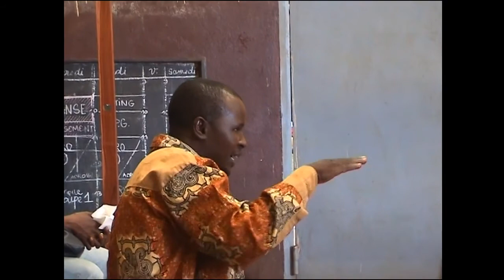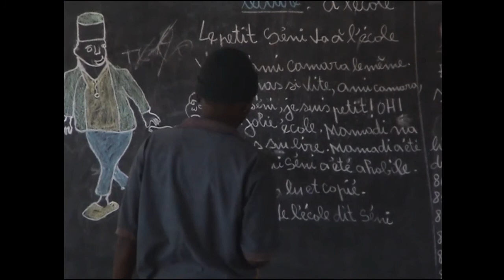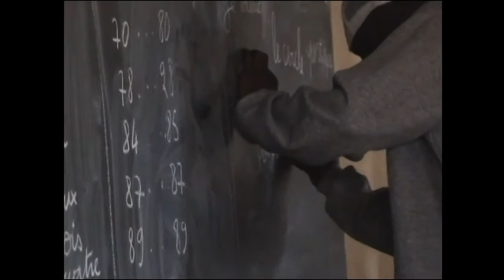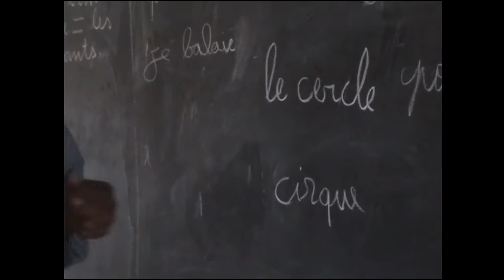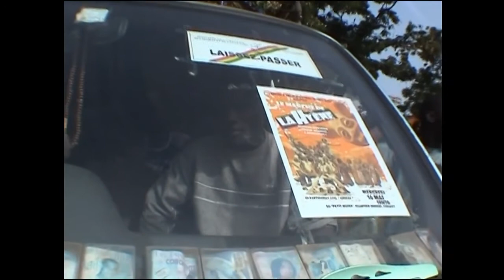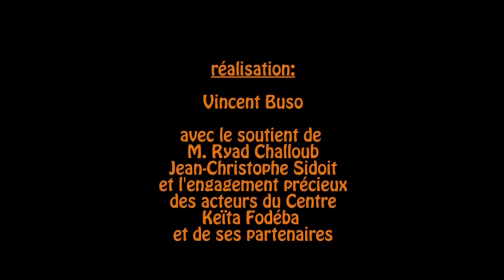TINAFAN /2008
Centre des arts acrobatiques Keita Fodéba et l'association TINAFAN à Conakry (Guinea)